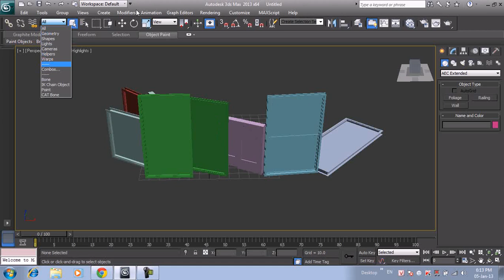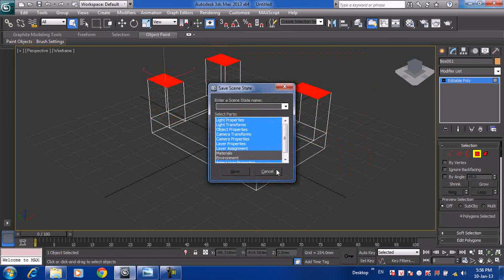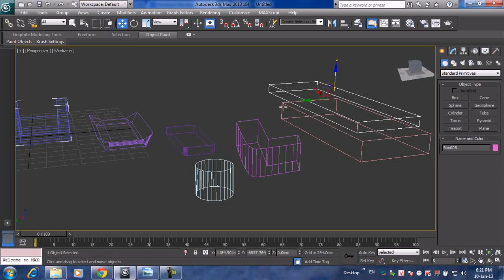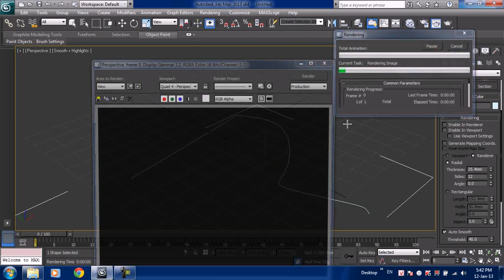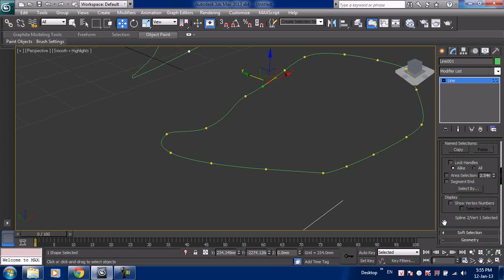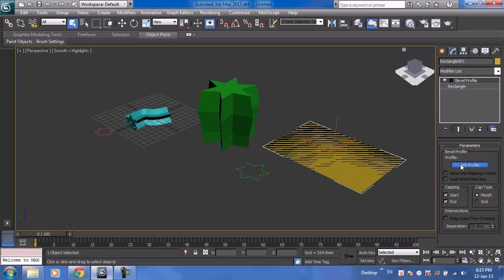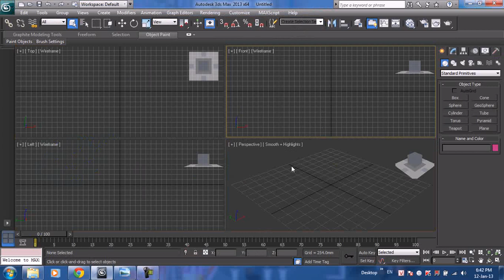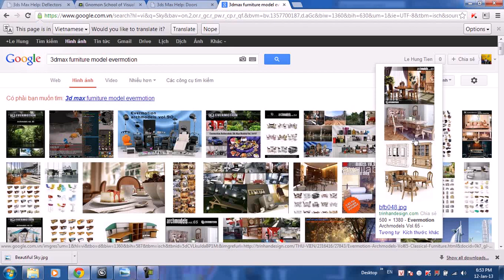Học 3Ds Max 2013 căn bản Video 3